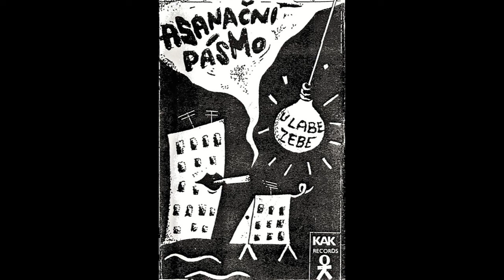Asanační pásmo - U Labe zebe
Asanační pásmo (Kolín)
Demo 1990